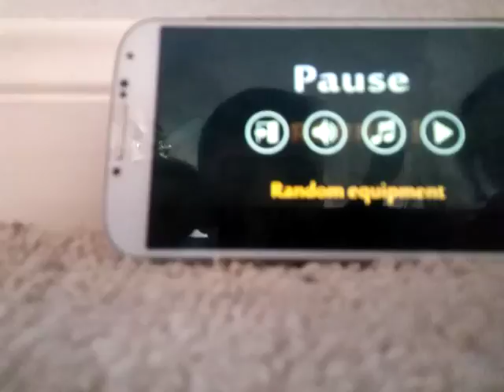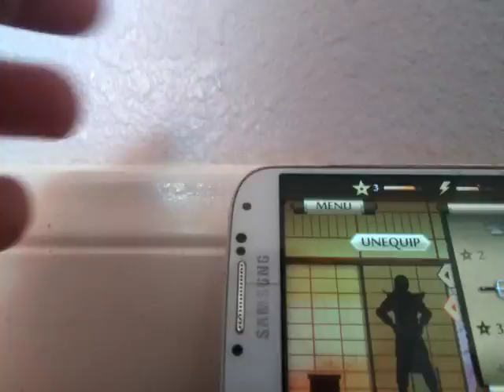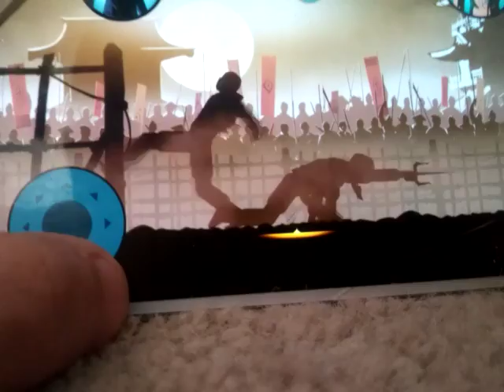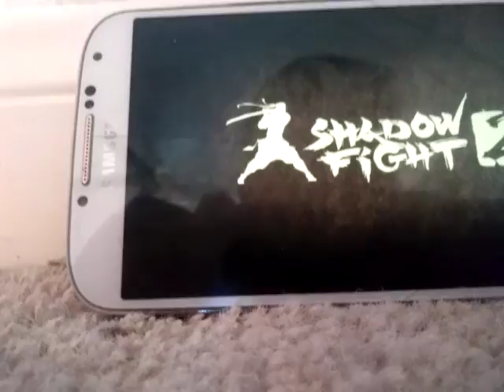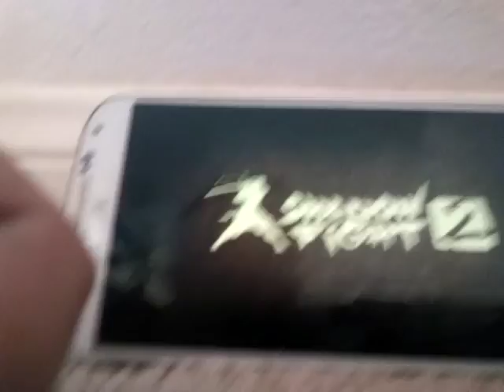Shadow fight 2 ep 6 part 2